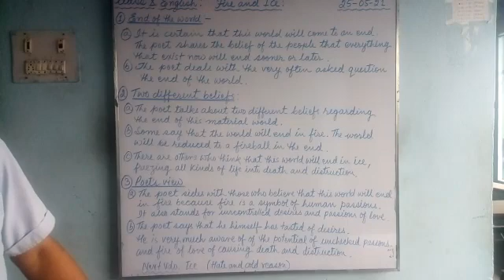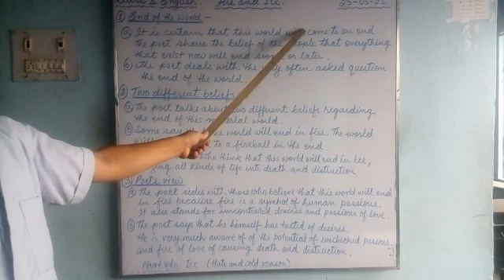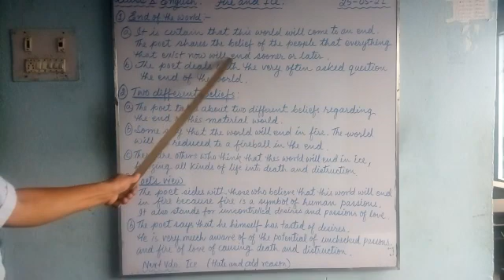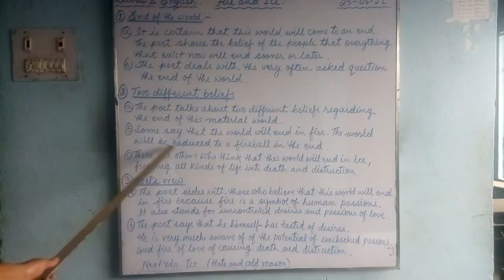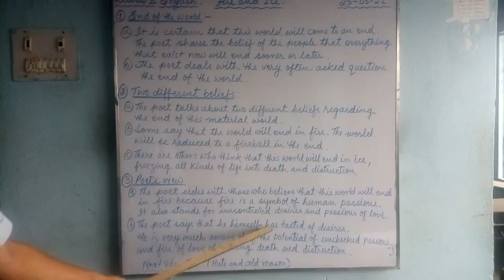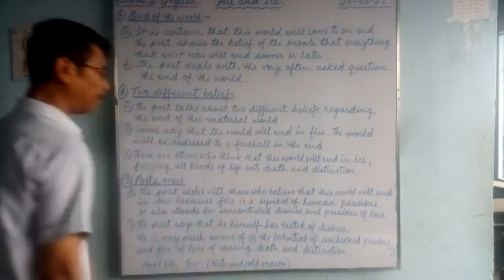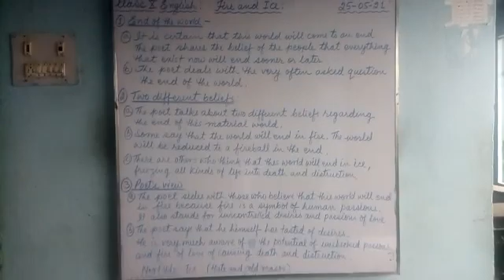eclass_English for class 10 students of Greenland Public School, Shivdhara